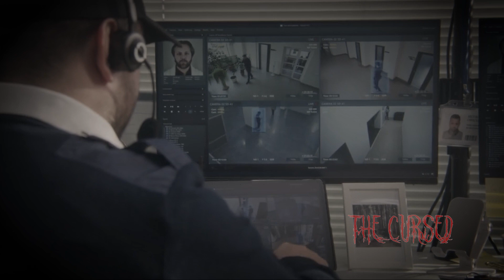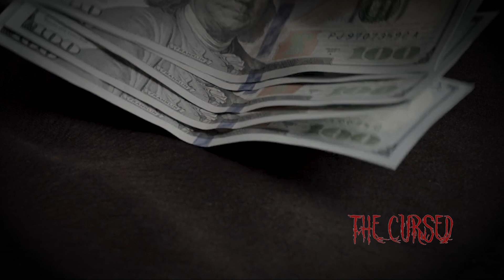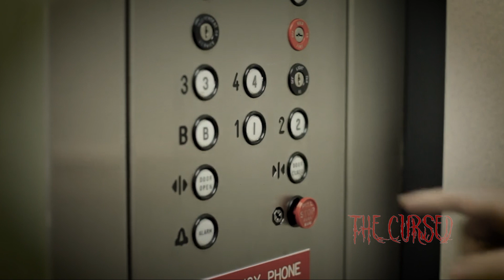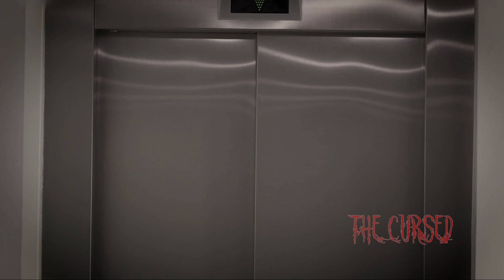True Terrifying Night Shift Horror Stories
In today's video, we are going to share about Top 3 Night Shift Horror Stories only the brave can watch till the end.

Are you a fan of horror stories? Do you love spine-chilling tales that keep you on the edge of your seat? Then you won't want to miss this video!

In this video, we bring you three true horror stories from people who have worked the night shift at a cemetery, gas station, and hotel.

From encountering mysterious figures to facing dangerous robbers, these stories will keep you hooked until the very end. So sit back, turn down the lights, and get ready for some true tales of terror.

Only the brave ones will able to watch these 10 scary videos till the end  The best ghost and horror stories seem so real, so believable, and so terrifying that they practically guarantee you at least one night spent tossing and turning while listening to creaking floors and ghostly moans.

The Cursed is like no other! Let the gut wrenching horror flicks begin!